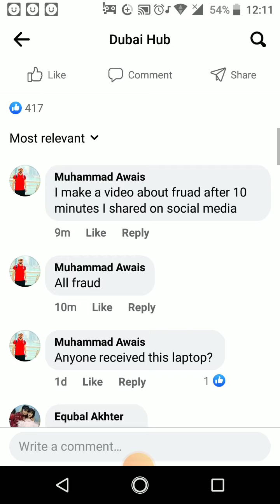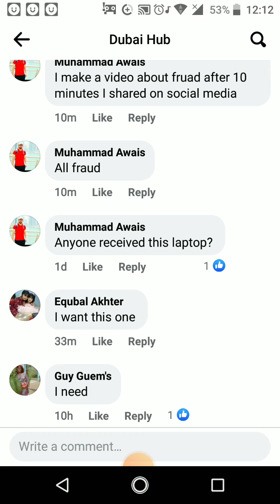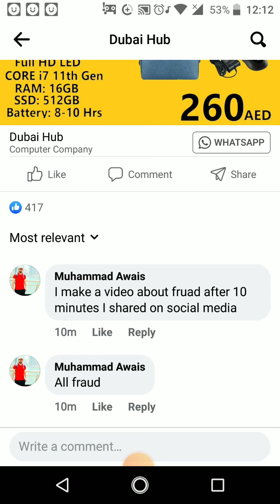scam in dubai please be aware